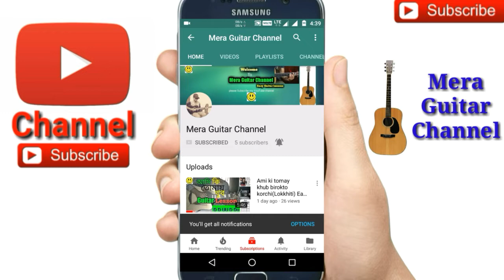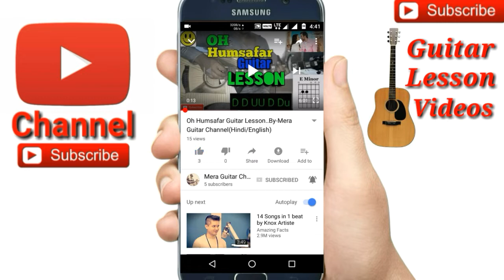Raati Saanu |Gajendra Verma| Zoya Afroz-Easy Guitar Chords/Lessons/Tutorial/Guitar Cover..By-Merajul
Raati Saanu |Gajendra Verma| cover by Merajul
Raati Saanu |Gajendra Verma| easy guitar lesson
Raati Saanu |Gajendra Verma| easy guitar chords
Raati Saanu |Gajendra Verma| 3chords used
Tu ki jaane |Gajendra varma| guitar lesson
Original chords-Bmin,F#,G
Capo on 2nd fret Chords-Amin,E,F
Str-(1)D DU U DU
      (2)D UU DU
Raati Sanu |Gajendra Verma| so easy for beginners
My guitar...
My ukulele...
Guitar tuner...
Guitar bag...
Buy this link
My microphone..